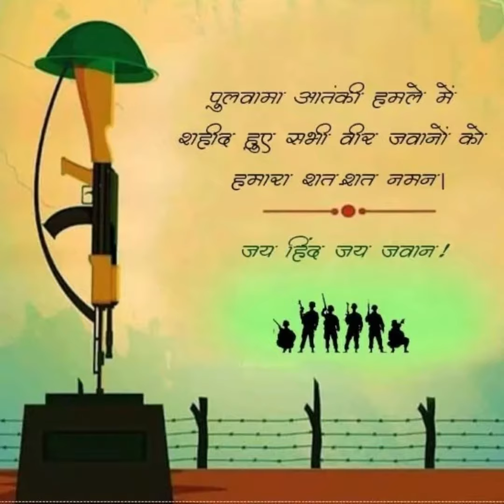PulwamaAttack 14 Feb 2019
*** Song Credits ***
Song: Teri Mitti
Copyrighted: Zee Music Company

** This channel doesn't own any copyrights of the music in the video. We don't intend any infringement**